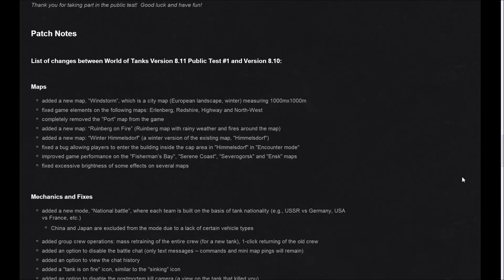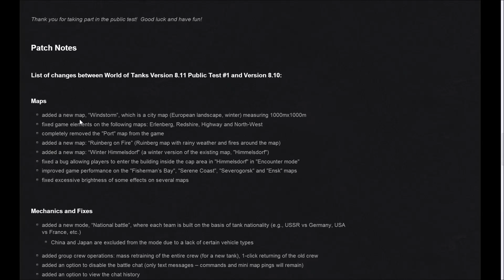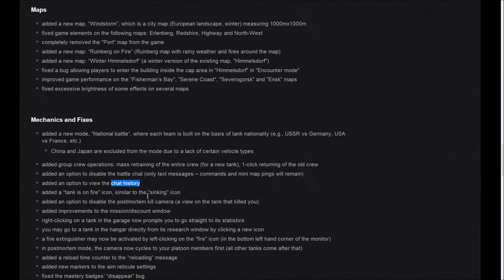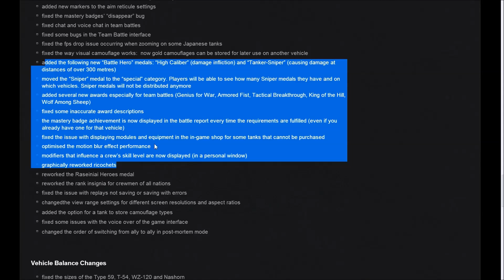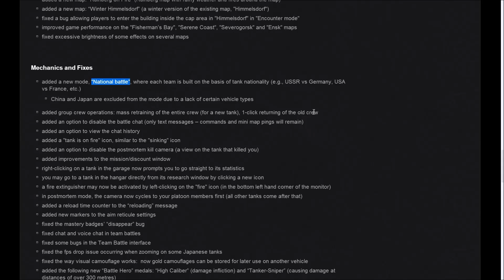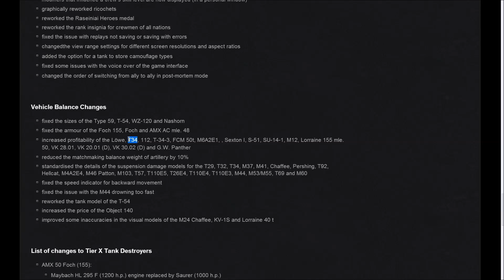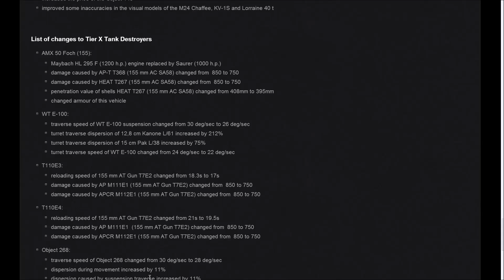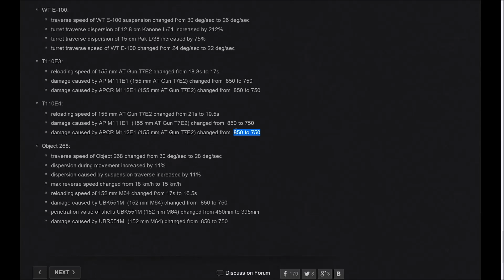World of Tanks - 8.11-es patch elemzés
A 8.11-es patch nemrégiben felkerült a tesztszerverre, ebben a videóban pedig végigmegyünk a fontosabb változásokon.

Ha még nem játszotok a War Thunder-el, de szeretnétek, ezen a linken regisztrálva +50 arany sassal kezdhetitek a játékot:

Ha tetszett a videó, ne felejtsétek el Like-olni! :)